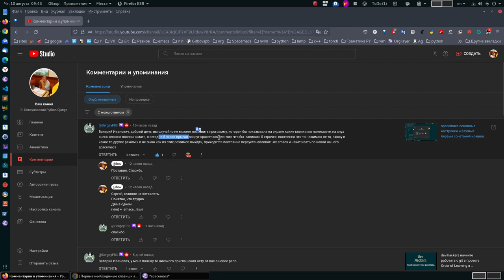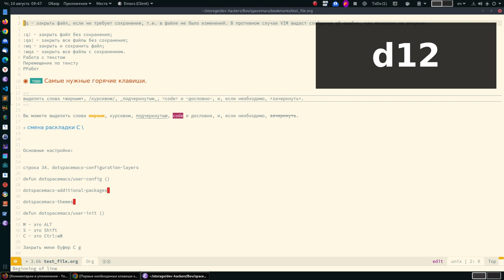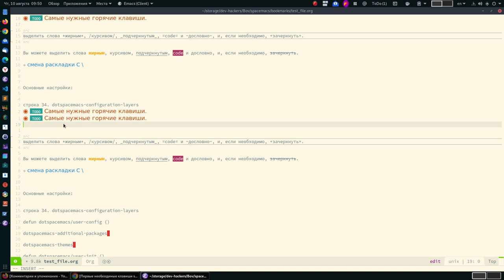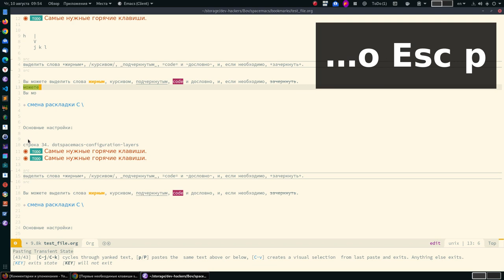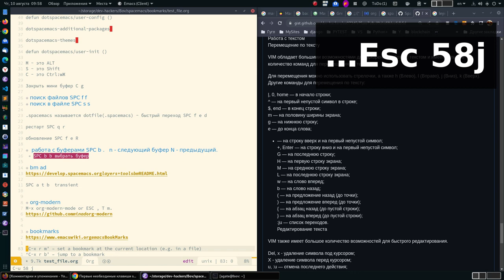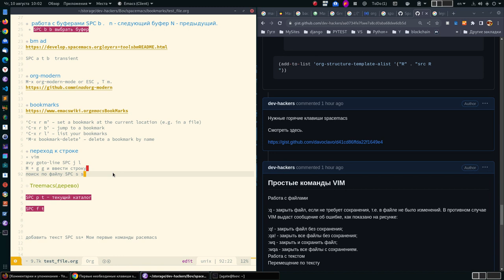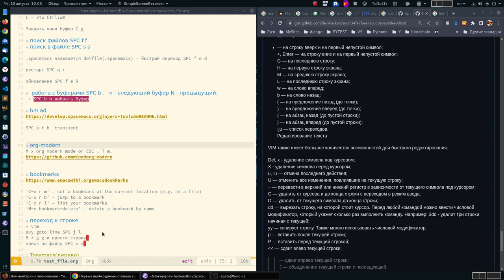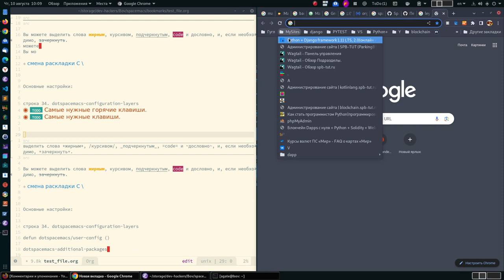Вот, как легко начать работать в vim. Не учить нужно. а разобраться.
Шпаргалка из видео по vim, здесь в комментарии.